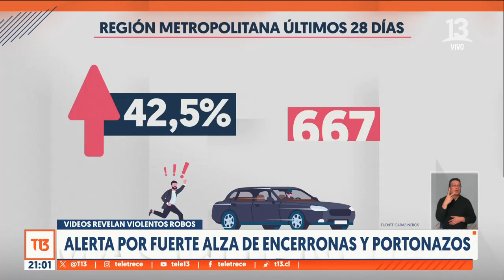Alerta por fuerte alza de encerronas y portonazos: Subieron casi 23% en los últimos 28 días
Las cifras corresponderían a un promedio de casi 29 vehículos sustraídos por día a nivel nacional.